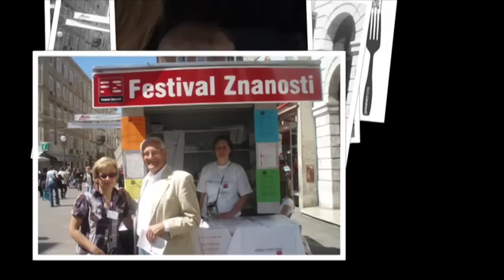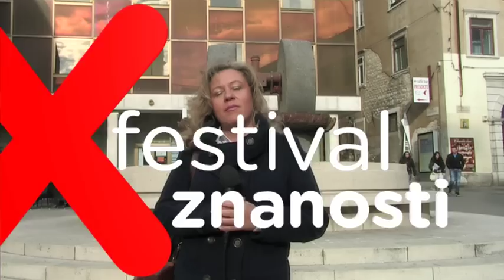Festival znanosti 2012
Stiglo je i deseto proljeće s Festivalom znanosti.

Zemlja je obišla Sunce punih deset puta, svijet se jest promijenio i nije promijenio, mnoga su znanstvena pitanja još uvijek bez odgovora, a mnoga su se nova u ovom desetljeću tek postavila.

I mi smo se promijenili.

Oni koji su se rodili kada je započeo FZ u Hrvatskoj -- sada su u četvrtom razredu osnovne; oni koji su tada bili osmaši -- sada završavaju studij.

I Festival je narastao.

Na rođendanskoj mu torti deset svjećica. Svaka gori svojom temom: genetika, svemir, globalno zatopljenje, vidici znanosti, hrana i zdravlje, voda, evolucija, zemlja, svjetlost... i već smo kod desete. Svaka svijetli i svojim sjećanjima, dragim ljudima, vjernom publikom, sjajnim predavačima, organizacijskim strkama i uzbuđenjima, dječjim osmjesima, zvjezdanim trenucima, festivalskim prijateljima i simpatijama, mnogim malim i velikim poduhvatima, neprocjenjivim velikim i malim veseljima...

Budite s nama i ovog proljeća, dođite te i u desetom znanstvenom travnju, u jubilarnom rođendanskom festivalskom programu pronađite pitanja za svoje odgovore i odgovore na svoja pitanja. Festivale znanosti, sretan ti deseti rođendan!